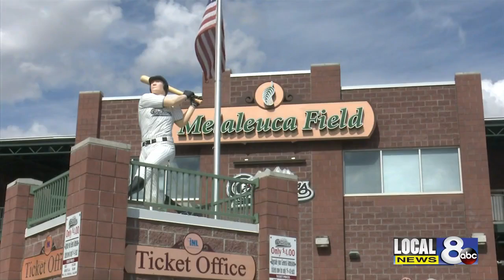Bandits team up with Chukars at Melaleuca Field